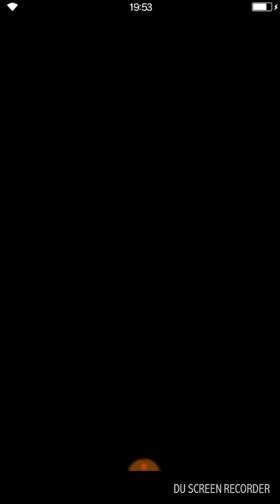FFBE Global - solo Lila carry for Siren 3*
1. Bring a hide unit with Ramuh esper.
2. Use Open Eyes → Buff self with lightning damage and ATK/SPR.
3. Use Open Eyes → Debuff SPR on Siren and use Heaven's Shift to do damage.
4. Use Heaven's Shift (only need to single cast it) to deal damage and apply buffs/debuffs when necessary.
5. When Siren uses Lunatic Voice, use Open Eyes → Calm Mind for heals and whatever you need at the time (damage, debuffs, buffs).
6. Summon Ramuh when you have enough orbs to do so.
7. Profit.